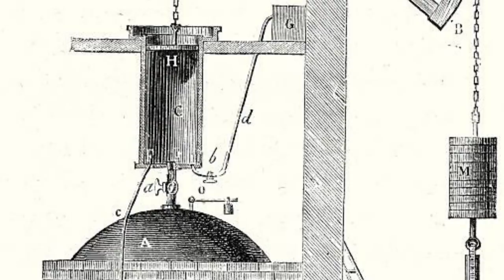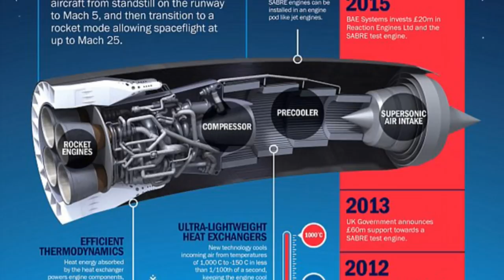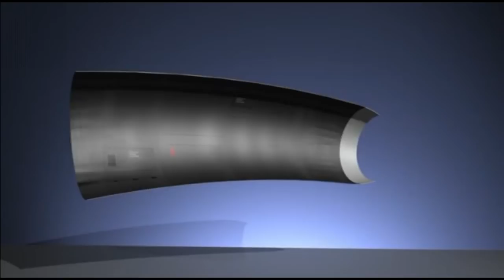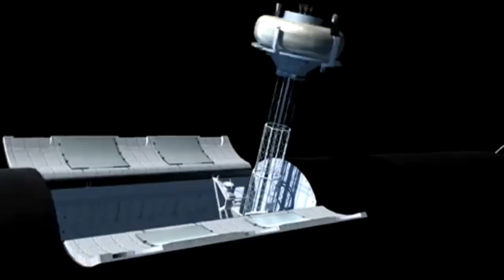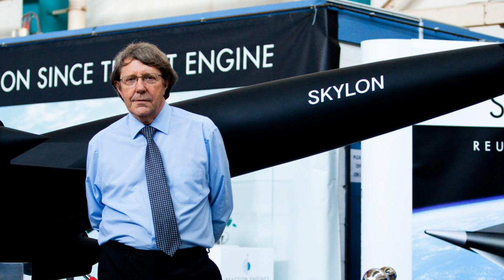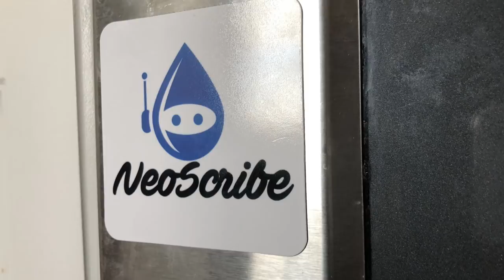Skylon: A Story of Great Britain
Postscript: The picture at the end includes Churchill and US President Roosevelt and I chose it for its symbolic quality between two countries, nothing more than that.

Great Britain, under loose examination, is the cradle of modern civilization.
In 1660, the Royal Society was founded, the oldest national scientific institution, in the world.
 By 1700 there were scientific institutions throughout Britain.
So much of the technology embedded in today’s society, trace their lineage to inventions realized in Great Britain, such as televisions and telephones.

But it’s engines that have been among Britain’s hallmark contributions.
Starting with the first practical steam engine, invented in 1712 by English inventor Thomas Newcomen.
It was this great invention that led Scottish Engineer James Watt and English Manufacturer Matthew Boulton to improved it and develop the Watt Steam Engine, completed in 1775.
The technology from the Watt Engine allowed factories to be built anywhere as they were limited to areas where they could harness wind and water power, factories that ultimately led to a new era of urbanization.
The Watt Steam Engine led to the technology used in locomotives and steamships which allowed for the rapid transportation of goods and people.
The Watt Engine and technology that came out of it drove the industrial revolution.
The revolution that led us to the modern life that we enjoy today, began, in Great Britain.
From Watt, we move on to Royal Air Force Engineer Officer Sir Frank Whittle, who single-handedly invented the turbojet engine.
Whittle came up with the idea to use a turbine and compressors to extract power from the exhaust and ultimately provide compressed air for the burner.
He was knighted for his accomplishments
It’s wonderfully befitting that today; Great Britain is developing the revolutionary Synergistic Air-Breathing Rocket Engine or SABRE for short.
SABRE will power the world’s first fully reusable, single-stage-to-orbit space plane called Skylon.
Skylon is being developed by Reaction Engines Limited (REL for short) which is headquartered out of Oxfordshire England

Both Skylon and REL were born from the ashes from Britain’s HOTOL program which began in 1982.
HOTOL stands for Horizontal Take-off and Landing, and the program aimed to design and build a single-stage-to-orbit reusable winged launch vehicle and was jointly developed by Rolls-Royce and British Aerospace.
Ultimately, the British government decided to withdraw funding for HOTOL and the program shut down 1988.
Alan Bond, the brainchild behind HOTOL and two principal engineers from Rolls Royce John Scott and Richard Varvill, who worked on the project, founded REL in 1989, determined to develop the world’s first single-stage-to-orbit reusable space plane.
By 1993, REL revealed the spaceplane proposal and its name, Skylon, after this futuristic looking structure built in 1951 for the Festival of Britain.
Skylon will be a spacecraft, unlike anything we’ve seen before.
It measures 83 meters long, with a 26-meter wingspan and an over 6-meter diameter.
And it weighs 325,000 kg fully loaded.
The frame will be constructed out of silicon carbide reinforced titanium with its skin made out of ceramic composite skin which will protect from re-entry.